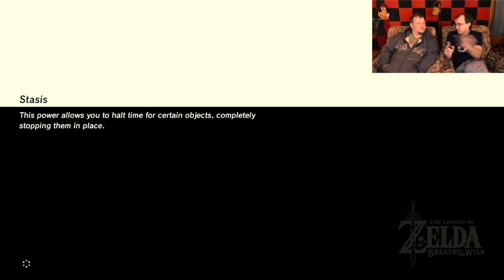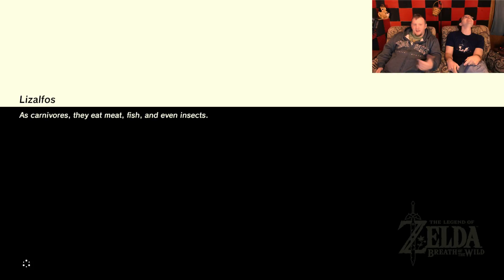Zelda BotW: Shakalaka - Part 10 - HBG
Wait, Zuckerberg did what?

Various contacts!